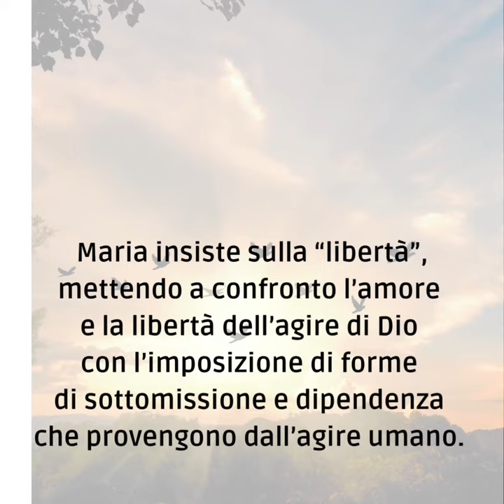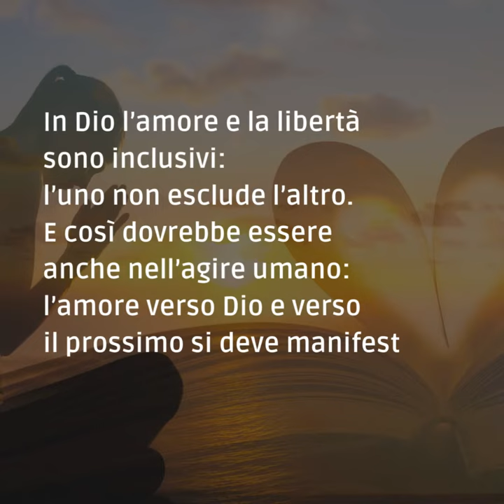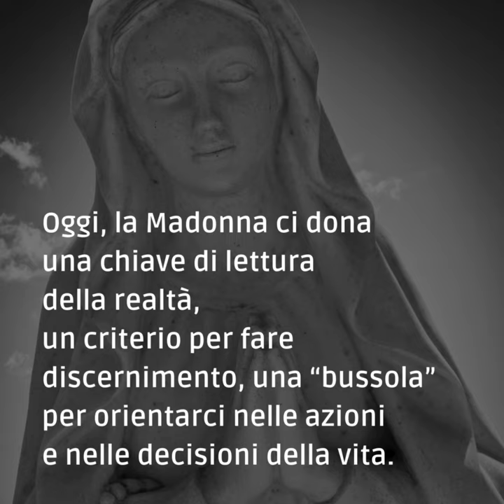📽 PAROLE DI AVVENTO 2023 [mercoledì 20 dicembre]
Mercoledì 20 dicembre - III settimana di Avvento

📖 Lc 1,26-38

Il Vangelo di oggi ci permette di meditare su una annunciazione diversa da quella a Zaccaria: è l’annuncio della nascita di Gesù a Maria.
Maria insiste sulla “libertà”, mettendo a confronto l’amore e la libertà dell’agire di Dio con l’imposizione di forme di sottomissione e dipendenza che provengono dall’agire umano.
Nel suo agire possiamo cogliere qualcosa di più profondo. Se la Madonna ha inteso evidenziare che Dio è amore e libertà, significa che non può sussistere “amore” senza “libertà” e viceversa.
In Dio l’amore e la libertà sono inclusivi: l’uno non esclude l’altro. E così dovrebbe essere anche nell’agire umano: l’amore verso Dio e verso il prossimo si deve manifestare sempre nel rispetto della libertà.
Ne consegue che un “amore” che non rispetta la “libertà” non è vero amore.
Bisogna essere sordi e ciechi per non cogliere l’insegnamento della nostra Madre Celeste a tenersi lontano da tutto ciò che, negli eventi della storia contemporanea, non ha nulla a che fare con l’amore e la libertà.
Oggi, la Madonna ci dona una chiave di lettura della realtà, un criterio per fare discernimento, una “bussola” per orientarci nelle azioni e nelle decisioni della vita.